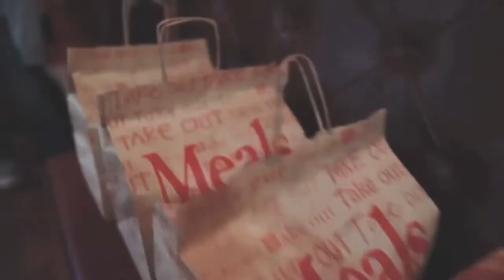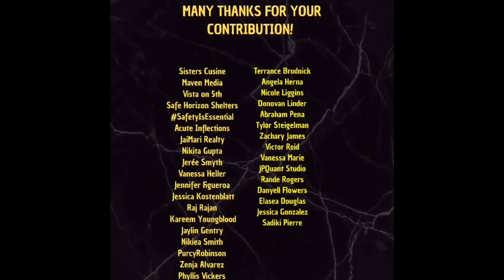The Wendy Williams Show Audience Producer, Marco Glorious’ 2020 Birthday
▪️ On my birthday May 23 2020, I decided to do something different.  Instead of a typical birthday celebration myself and a small group of likeminded individuals donated and delivered a delicious meal to people who have been directly affected by the Covid virus as well as the many who are in need.
▪️ I was able to partner with a phenomenal Harlem restaurant by the name @SistersCuisineHarlem and over 500 people were fed!  I want to extend a wholehearted thanks to all of those who were able to contribute to that day and a continued thank you to those who support me on a regular basis!  No go fund me page, no bells & whistles, just a small call to humanity.
I think I was able to include everyone’s name or tag those on ig, but if I missed you, please forgive me.
Much Luv! 🙌🏾💪🏾🙏🏾